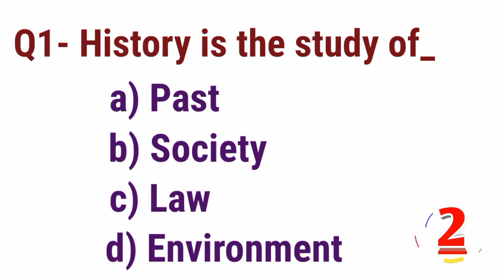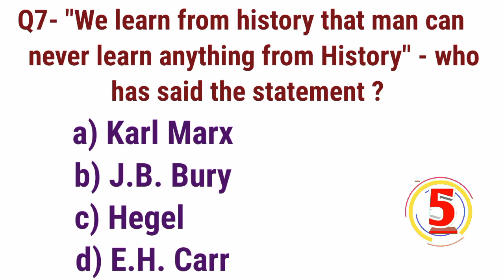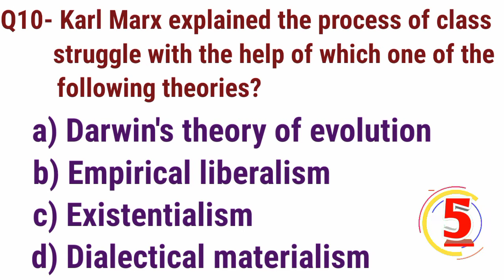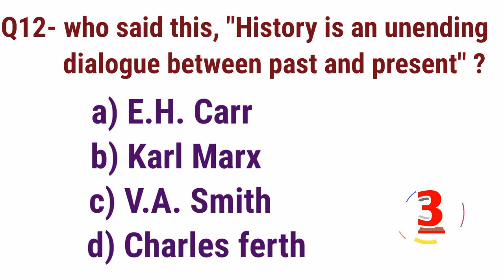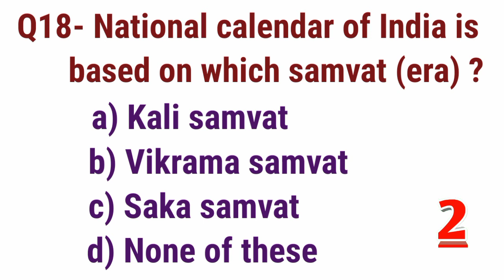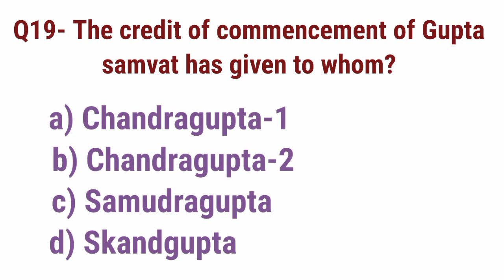History GK in English||Quiz-1||NET, JRF,CDS, UPSC,BPSC,SSC & all competitive exams||Study with FARRU